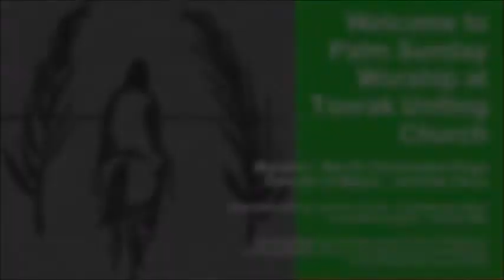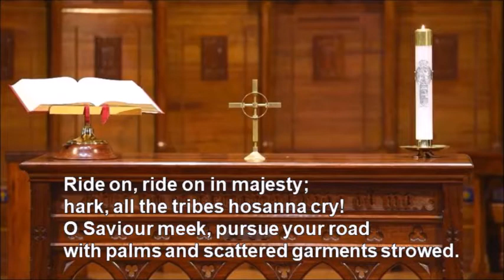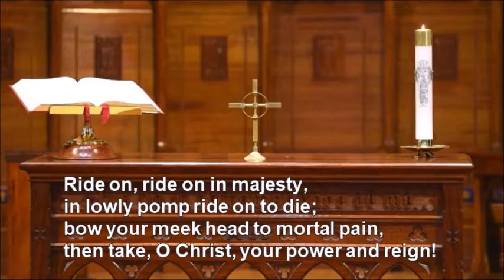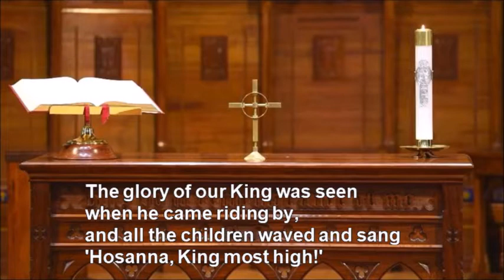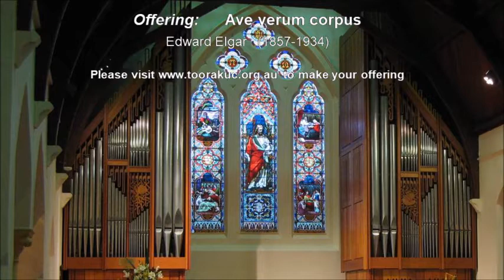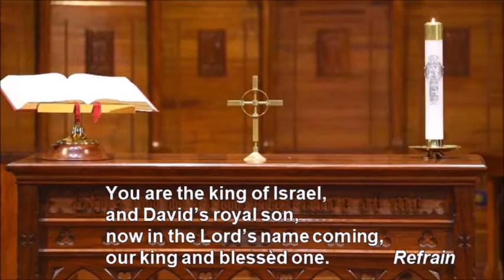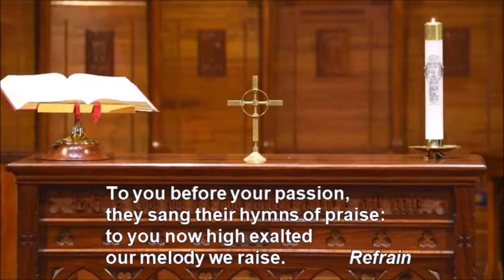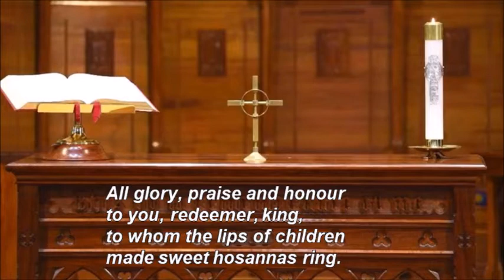Worship at Toorak Uniting Church Sunday 28 March 2021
Join us for Sunday worship at TUC